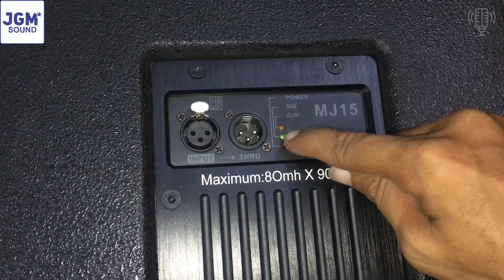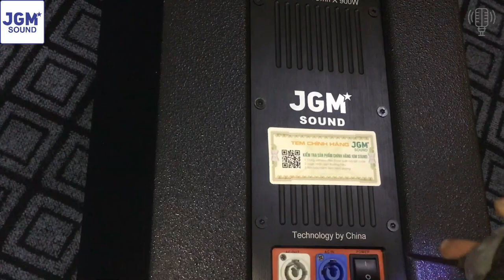JGM MJ15 Sup Điện 40 Nhập Khẩu Chính Hãng Mổ Tung Nội Thất Ruột Gan